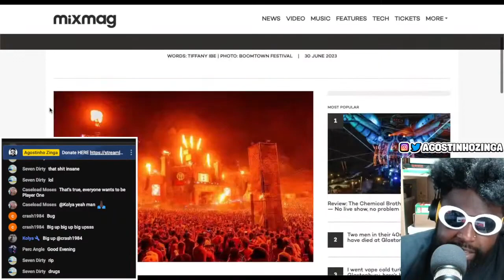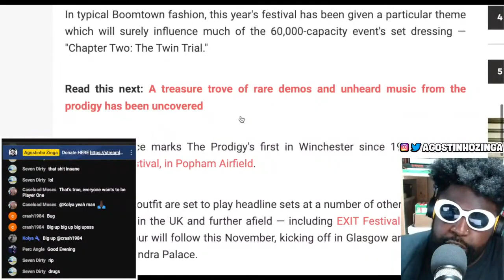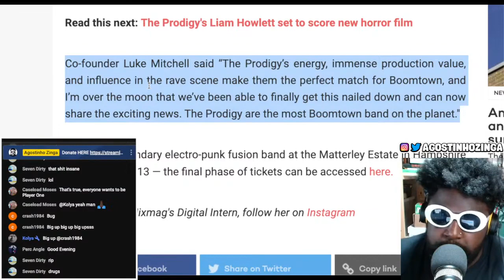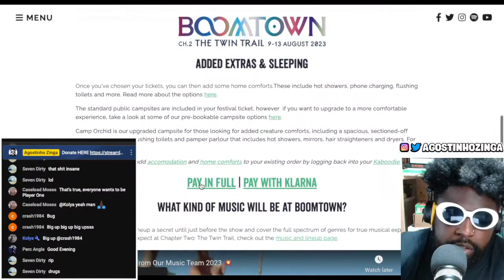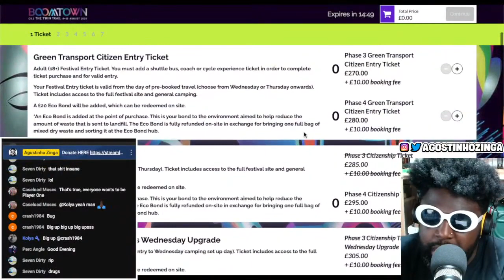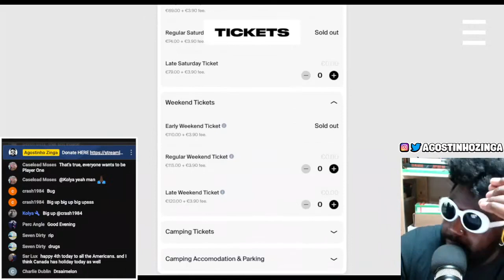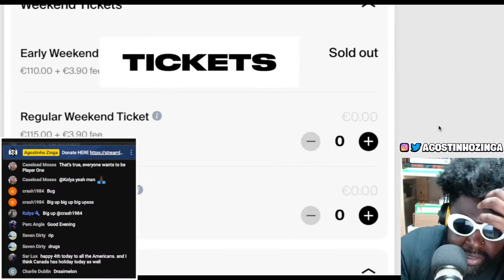Boomtown announces The Prodigy as surprise guest for 2023